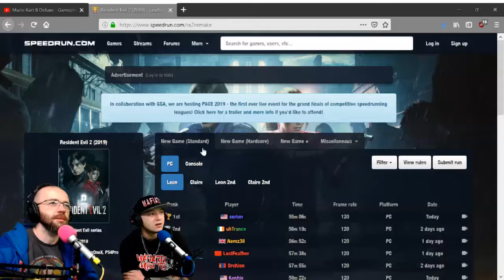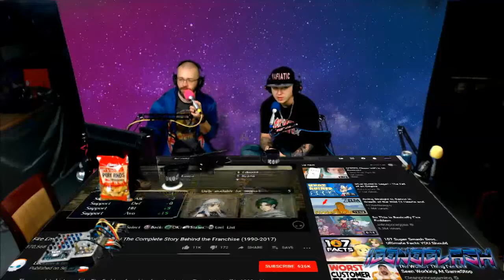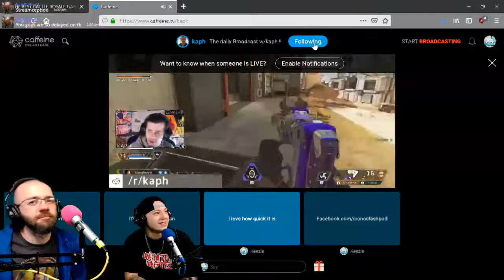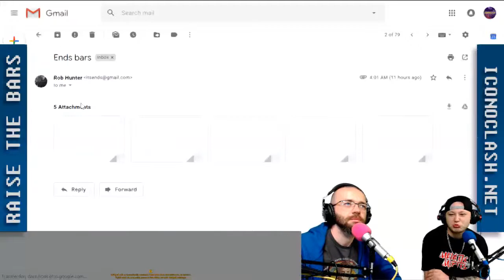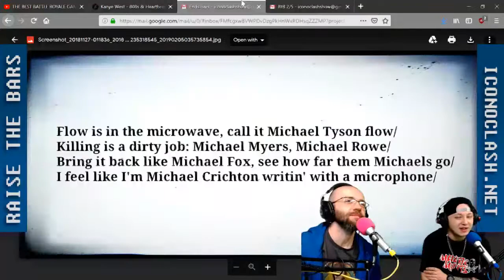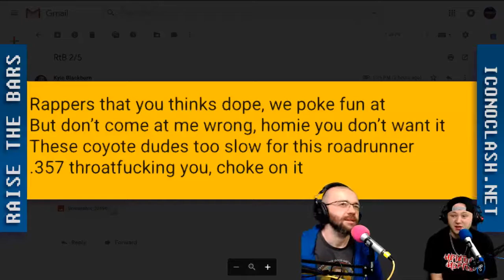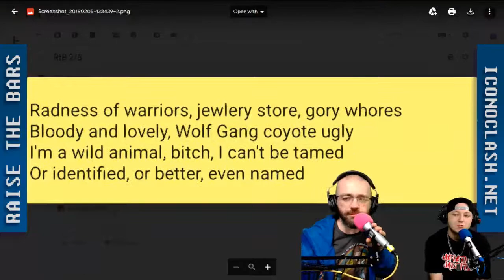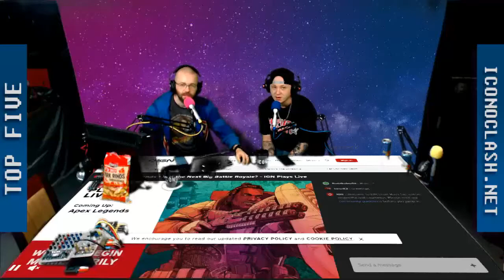S02E26 - Wippity Bippity Bop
This episode begins with some super bowl talk (or should I say, POOPER bowl, amiright??) before diving into the reason we started the show a few hours late. We then spend quite a while having a big ol' fat fuckin sweet ass game chat. Ends starts by giving us the latest on his newest/oldest obsession - Resident Evil 2 - including his S rank achievement. We then share our thoughts on Pikuniku (the cutest revolution we've ever been a part of) before Kyle gives his review of another Switch indie gem, Golf Story. We also check out the trailer for Wargroove, and compare it with some classics such as Dragon Warrior and Shining Force, and Kyle then introduces Ends to Respawn's surprise new free-to-play battle royale game, Apex Legends (and the puppy bowl). After giving our children mad props for somehow figuring out how to play games even when the odds are stacked against them, we wrap up the first half with a quick update on Tekashi 69 and Joe Budden's new beef with The Game

We come back from break and Kyle introduces Ends to Caffeine.tv, a cool new streaming platform which features zero delay. After blowing his mind with that shit, we listen to the new Ends (feat. Skye) song promoting the Calizona love tour, before diving into our throwback spotlight segment. This week's entry from Kyle was the Welcome to the Show EP, the 2009 album from Iconoclash's biggest fan, The Jokerr. We go back and forth between shitting and praising him, before ultimately deciding he's not worth any more show time. I think it's safe to say, this is one show he is NO LONGER welcome to! LOL. Ends then nominates Kanye West's 2008 album 808's & Heartbreak for next week. After that, we raise the fuckin bawrs, and countdown our top 5 favorite websites - once again having an unprecedented moment at the end. Finally, we praise Justin Parker's awesome skills once again and check in on our homeboy Kaph one more time before wrapping it up

Intro/Outro Music: Nuff Stickers by Kidkanevil & DZA